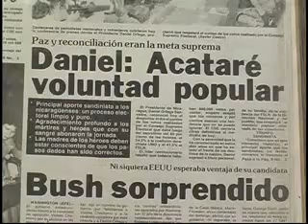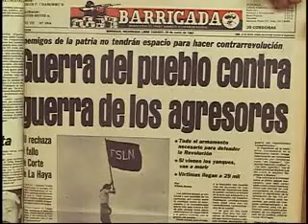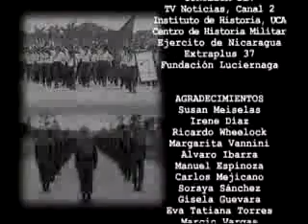Historia de la Revolucion Sandinista en Nicaragua 4/4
Historia de la Revolucion Sandinista en Nicaragua 3/4